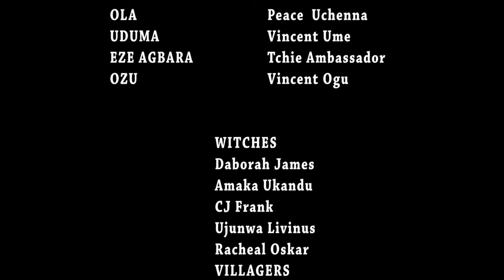La Véritable Histoire De La Vie D'une Sorcière Stérile ~ Film Nigerian En Francais 2024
French TV
french movie tv
french nollywood movies
ruth kadiri french movies
nigerian french movies
nolly french movies
african french movies
french nigerian speaking movies